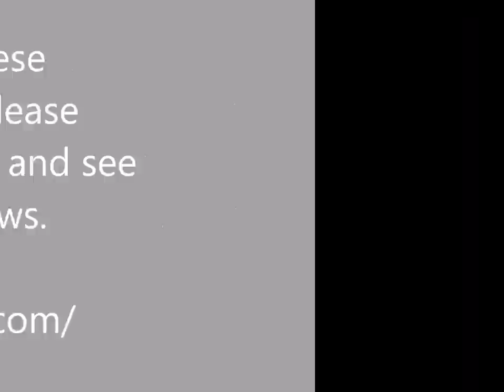Leave My Little Girl Alone - Eli Cook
Eli Cook - Leave My Little Girl Alone - Moonshine Mojo

Thanks.